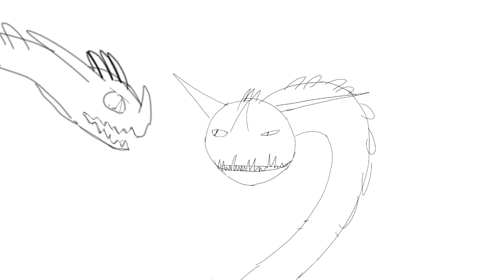Who broke it!? | Meme HTTYD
Yeah, That's lazy.